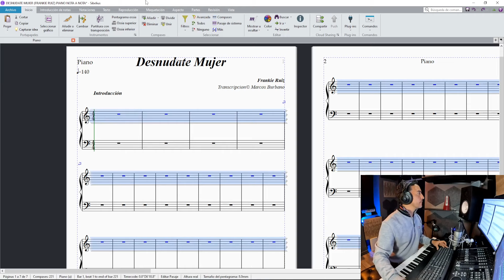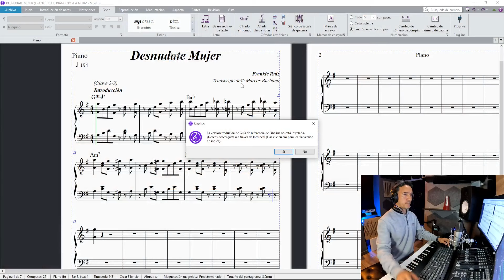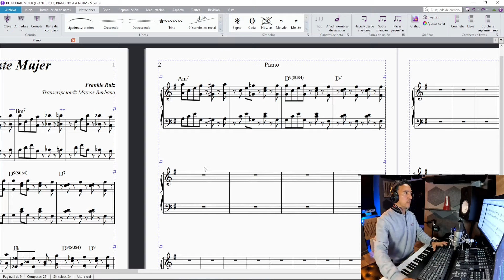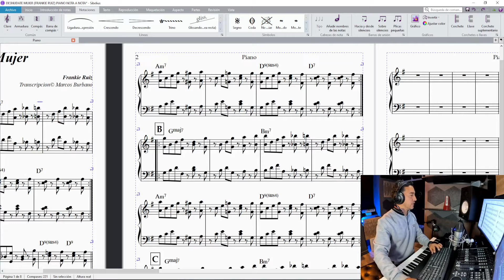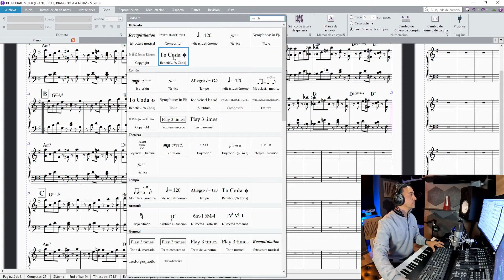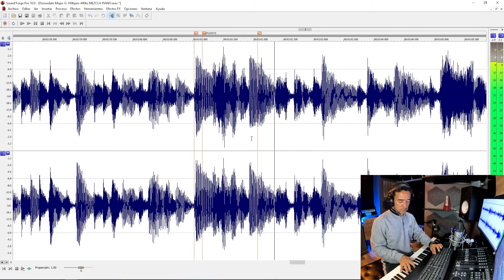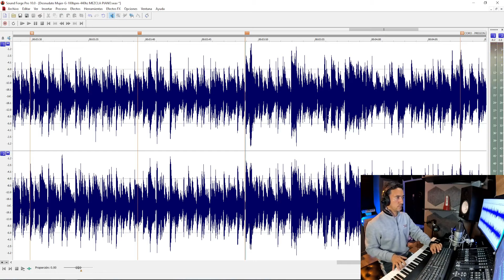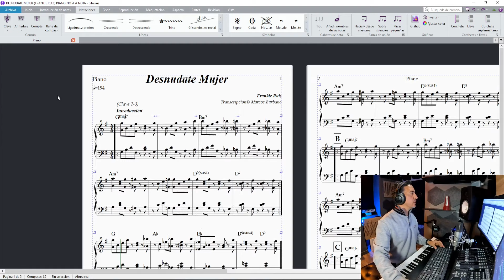Análisis Musical: Transcripción en Vivo de 'Desnudate Mujer' de Frankie Ruiz en Sibelius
🎹 Sheet music + Piano Midi